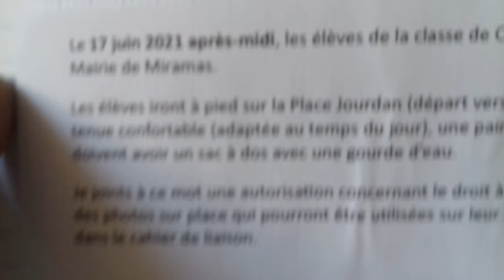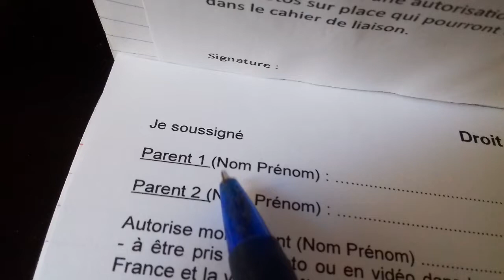Ca y'est, nous ne sommes plus père ou mère, mais parent 1 ou parent 2